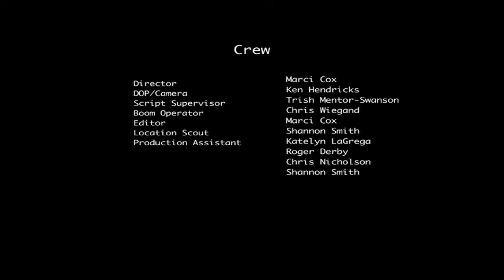Grace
Marci Cox directed short film with Ron Unger and Mia Klosterman.